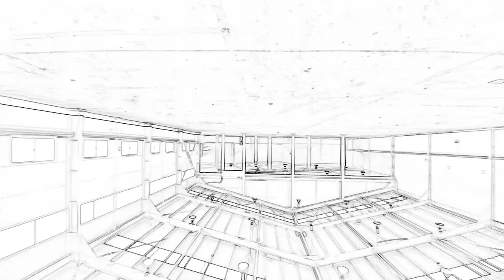울산 효문 물류창고 서열 공장 월세 임대 현대자동차 현대중공업 현대글로비스 서열작업 준서열작업 , 지리적 위치 좋아요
공장 창고 708평 평당 280,000원 영천에서 공장찾는분 전화 오셨고 천안에서 전화 오셨는데 어찌 될라나요. 먼저 잡는 사람 임자.